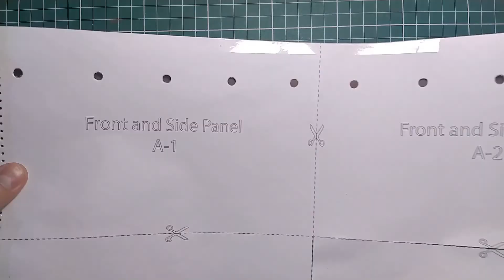Women Leather Backpack Making, Backpack Purse Pattern, Backpack diy, Leather Backpack Pdf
🎇It's easy to make your own leather goods with my digital patterns. You can use this digital leather pdf pattern for hobby, gift, or sale.

👉You can easily print this PDF file pattern with your home printer.
    ✅A4 + Letter (US) format available.
    ✅Please Download Adobe Acrobat Reader (free)

👉Product sizes: 21 cm (width) x 22 cm (height) x 11 cm (depth)
                               8,3 inches x 8,7 inches x 4,3 inches

💯 Recommend Leather Thickness: 1.8 - 2 mm Or 5 oz.
💯 Recommend Waxed Thread Thickness: 0.8 mm - 1.0 mm

🤔If you have any questions please feel free to message me.

🤩 I wish you good work!